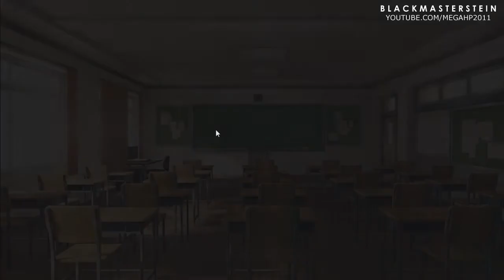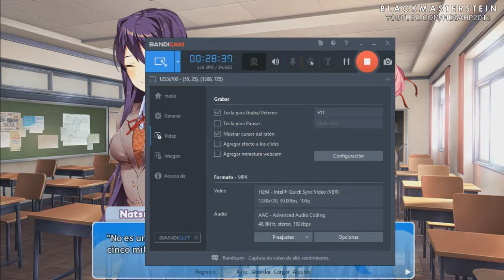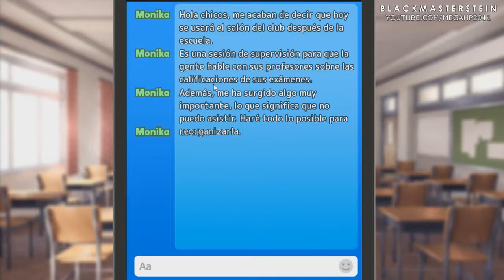NO PONER CELOSA A SAYORI!!! - [MOD] Doki Doki Blue Skies #14 (Español) | BlackMasterStein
LEER INFORMACION:

GRACIAS A LOS MIEMBROS DEL CANAL:
Isaac 52
Matteus Fruna
clan877

Muy buenas a todos Madafackars. Aquí su Senpai en un nuevo video. Hoy en este caso les traigo un Mod nuevo el cual es por decirlo así una inspiración del Katawa Shoujo y que tiene 2 Años de Desarrollo. Doki Doki Blue Skies es un mod que según su Sinopsis, se trata de darle personalidades y facetas más realistas a las Dokis, además de que es un mod que tiene 20 Horas de juego así que esta serie será para rato... desarrollado por Blue Dissonance Development en su versión en inglés pero con un Parche en español echo por fans. Espero les guste